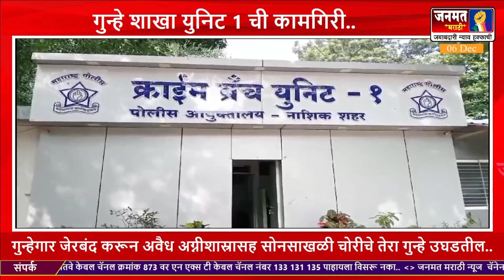नाशिक सोनसाखळी चोरी करणारे रेकॉर्डवरील सराईत गुन्हेगार जेरबंद..